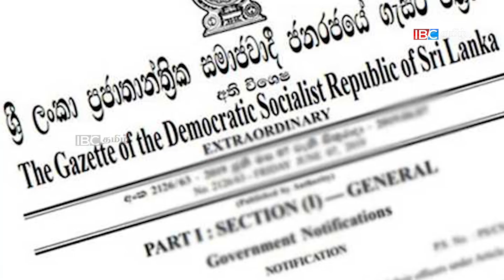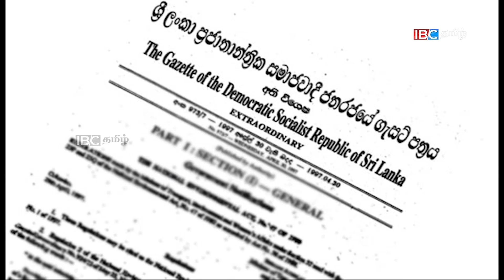இன்றைய முக்கிய செய்திகள் - 23.09.2021 | Srilanka Tamil News Today | Evening News Sri Lanka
01. யாழ் பொலிஸார் அடாவடி!! திட்டமிட்டு செய்யப்பட்டது என்கிறார் கஜேந்திரகுமார்
02. சிறிலங்கா அரசுடன் பேசுவதானது தற்கொலைக்குச் சமம் - சிவாஜி பகிரங்கம்
03. அமைச்சரவையில் ஏற்படப்போகும் மாற்றம் - பிரதமர் மஹிந்த முரண்டுபிடிப்பு
04. மாகாண சபைத் தேர்தல் தொடர்பில் வெளிவந்த தகவல்
05. அரச தலைவர் கோட்டாபயவிடம் மாவை விடுத்துள்ள கோரிக்கை
06. தமிழர்களுக்கு உதவ இந்தியா உள்ளிட்ட நாடுகளை அழைக்குமாறு கோரிக்கை
07. வர்த்தகர்களுக்கு எதிரான நடவடிக்கை - வெளியானது வர்த்தமானி
08. இரவோடிரவாக கைச்சாத்தாகும் இரகசிய ஒப்பந்தங்கள் - எதிரணி எம்.பி சுட்டிக்காட்டு
09. தென்கொரியாவுடன் மீண்டும் சமாதானப் பேச்சுக்களை முன்னெடுக்க வடகொரியா இணக்கம்?